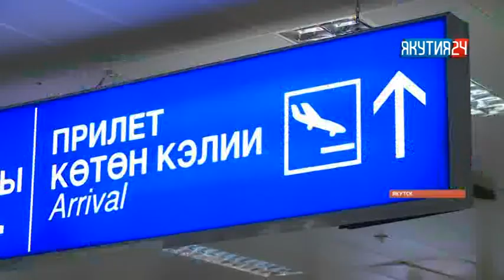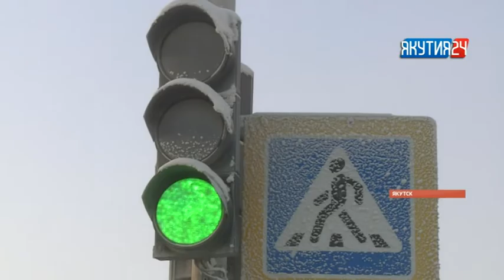Рубрика «Происшествия». Выпуск 12.02.2018